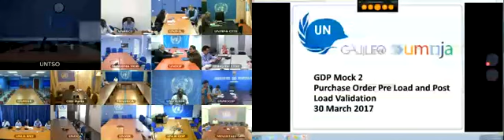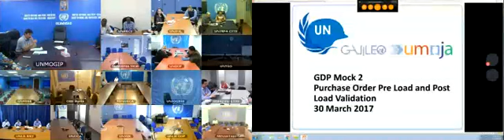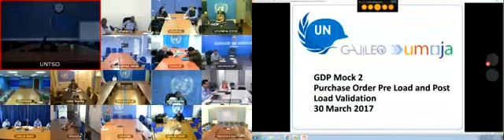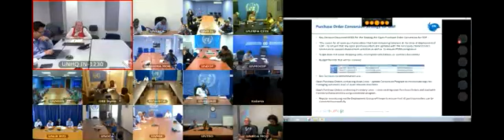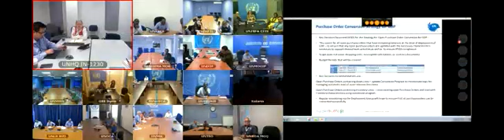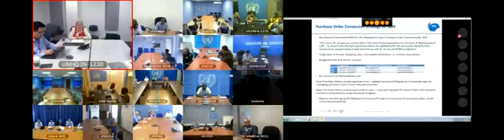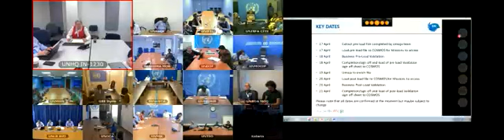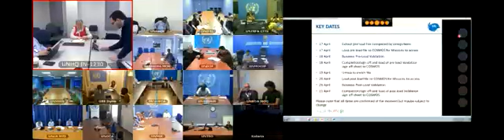VC#74412 GDP Validator VTC for Data Objects C0123